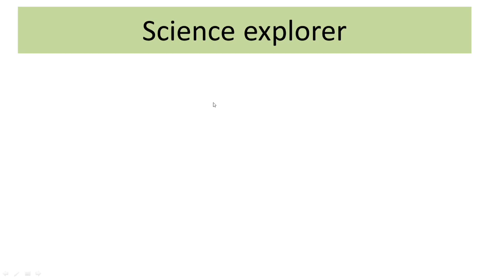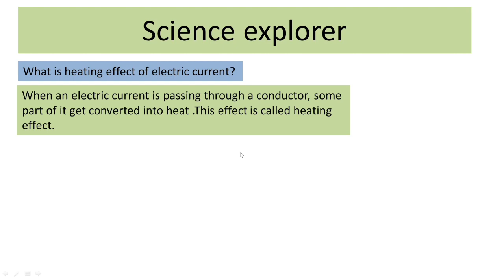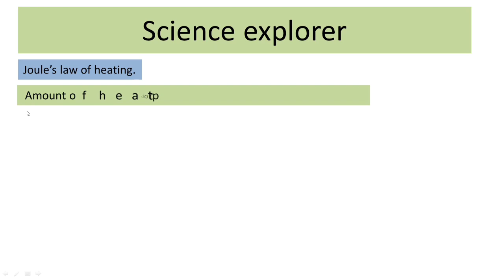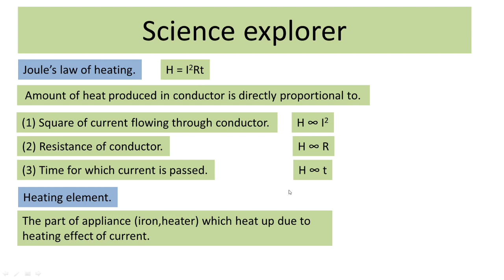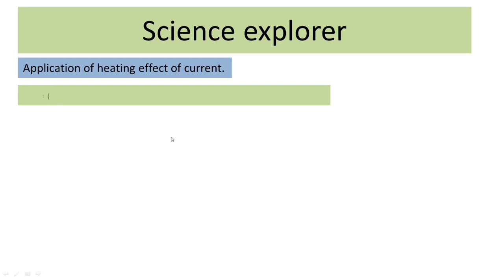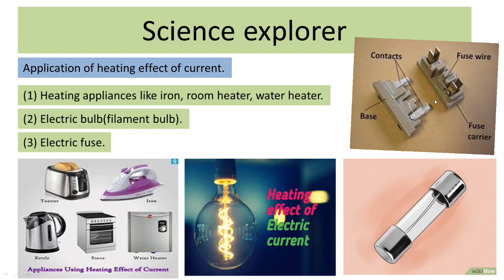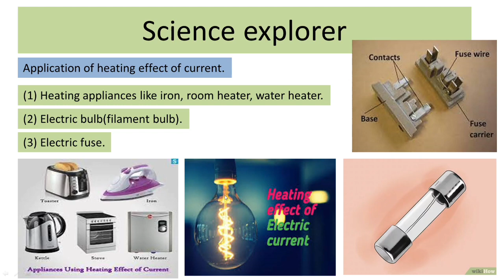Heating effect electric current in one shot#board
learn science from daily example